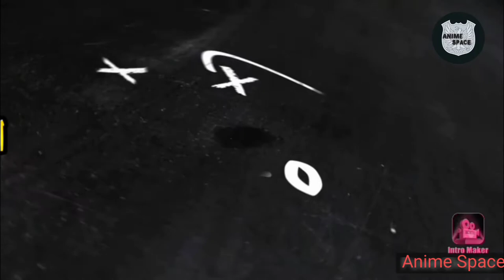مقارنة بين الانمى المحبوب mob phayco 100 VS one punch man شاهد هذه المقارنة و لن تندم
هذه مقارنة جديدة بين انمى one punch man vs mob phayco 100 و كما تعودنا نقوم بالمقارنه فى خمس نقاط
1. تقييم الأنمى
2. الإنتاج
3. رأيى فى القصة
4. بناء القصة
5. و ألذى ادى التصنيفات المشتركة افضل

anime war,
anime ghost,
anime amv,
anime episode 1 english dubbed,
anime kiss,
anime songs,
anime opening,
anime war episode 13,
anime art,
anime action,
anime amv fight,
anime another,
anime attack on titan,
anime apps,
anime amv sad,
a anime boy,
a anime drawing,
a anime episode 1 english dubbed,
a anime song,
a animesh aich movie,
a anime story,
a anime thighs,
a anime edit,
anime bass me,
anime boys,
anime battle simulator,
anime best moments,
anime bleach,
anime badass moments,
anime boruto,
anime best fights,
b anime opening,
b anime netflix,
b anime series,
b anime season 2,
killer b anime,
r&b anime,
project b anime,
lil b anime,
anime cute,
anime cloud,
anime challenge,
anime cute moments,
anime couples,
anime charlotte,
anime characters,
anime cosplay,
c anime op,
c anime trailer,
c anime ep 1,
c anime ending,
c anime fight,
c anime ost,
c anime ed,
studio c anime,
anime drawing,
anime drawing tutorial,
anime dance,
anime drawing eyes,
d anime studio 1.0,
d animesub,
d'anime musique,
initial d anime,
e.d anime,
initial d anime trailer,
canon in d anime,
agust d anime,
anime edits,
anime etche,
anime english,
anime episode 1 english dubbed magic,
anime eyes,
anime episode,
anime english dubbed,
r anime,
r anime sings,
r animemes,
r anime sings jojo,
r anime fighting simulator,
r anime sings colors,
r anime gh,
r anime names,
anime fighting simulator,
anime fights,
anime food,
anime for kids,
anime food in real life,
anime free,
f anime opening,
f anime 1988,
f anime ending,
f anime episode 1,
f anime racing,
fairy fencer f anime,
axel f anime,
class f anime,
anime games,
anime got talent,
anime games for android,
anime gifter,
anime given,
anime ghost ميمز الانمي,
anime guy,
g anime 2020,
g anime song,
g anime 2019 con chair,
g anime masquerade 2020,
tsuko g anime,
warren g anime,
polo g anime edit,
pubg anime,
anime house,
anime hair,
anime hugs,
anime hairstyles,
anime haikyuu,
anime hunter x hunter,
anime high school love story,
anime hyouka,
h anime music,
g.o.h anime,
best h animes,
best h anime moments,
k.h anime piano sheet,
los mejores h anime,
mejores h anime,
h d anime,
anime is anime,
anime is an important part of our culture,
anime in minutes,
anime intro,
anime in real life,
anime is the love song,
anime in english,
anime in 5 minutes,
animesh world,
ianimekawaix,
animesh,
i anime manga,
anime co,
i anime names,
anime joke,
anime jealous,
anime jojo,
anime jealous moments,
anime japanese,
anime journal,
anime japan,
anime jojo song,
j anime tv,
j anime song,
j anime rock,
r j anime india,
nicky j anime,
captain tsubasa j anime,
tessellate alt j anime,
alt j anime,
anime kisses moments,
anime killer,
anime kingdom,
anime kiss amv,
anime killer 2,
anime kiss scene moments cute,
anime kiss him not me,
k anime trailer,
k anime ost,
k anime season 3,
k anime best fight,
k anime season 2,
k anime mikoto,
k anime episode 1,
k anime moments,
anime love,
anime love moments,
anime love story high school,
anime love story amv,
anime lover,
anime like attack on titan,
anime love kiss,
anime love is war,
l anime song,
l anime character,
l anime death,
l anime vs l netflix,
l anime edits,
l anime amv,
l anime death note,
l anime sit,
anime memes,
anime music,
anime mix,
anime movie مترجم,
anime man,
anime mix amv,
anime moments,
anime movies to watch,
m anime episode 1 english dubbed,
fonzi m anime,
fonzi m anime op,
fonzi m anime piano,
fonzi m anime medley,
idolmaster side m anime,
fonzi m animenz,
rated m anime on hulu,
anime naruto,
anime names,
anime neverland,
anime noragami,
anime nightcore,
anime netflix,
anime new,
anime notification sound,
n anime pokemon,
y/n anime,
wi seaman anime,
abstract n anime,
beats n anime,
pokemon trainer n anime,
sway bar in anime,
anime n word,
anime ost,
anime opening quiz,
anime op quiz,
anime otaku,
anime op reaction,
o anime mais feio do mundo,
o anime que te faz desistir de tudo,
o anime que se passa no brasil,
o anime que não é oque parece,
o anime que as feministas odeiam,
o anime cujo nome nao pode ser dito,
o anime que me fez amar animes de novo,
big o anime opening,
anime piano,
anime pain,
anime piano music,
anime pro,
anime pregnancy moments,
anime piano cover,
anime piano tutorial,
anime quiz,
anime quotes,
anime quiz opening,
anime quotes with voice,
anime queen,
anime quiz voice,
anime quiz eyes,
anime quanzhi fashi episode 1 english dub,
anime reaction,
anime recommendations,
anime rap,
anime romantic,
anime romance series,
anime rage,
anime rap battle,
anime